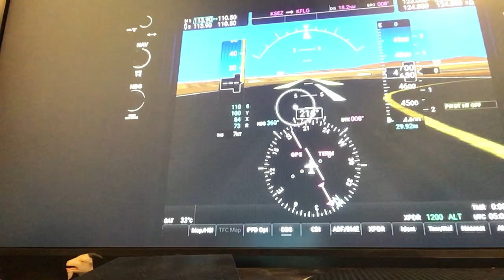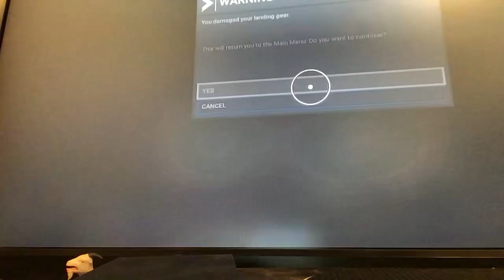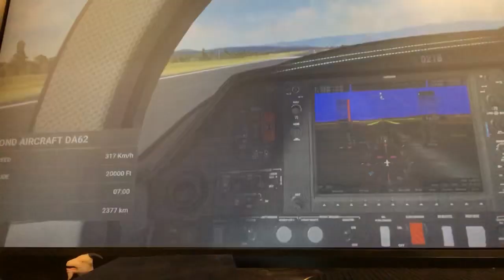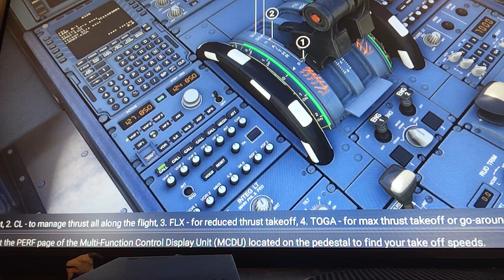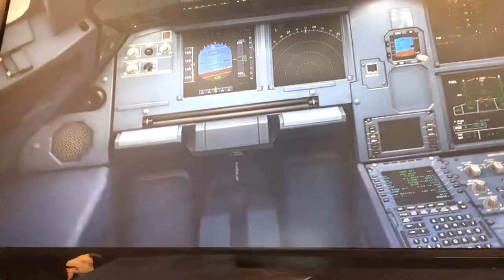I Can't Fly a Plane